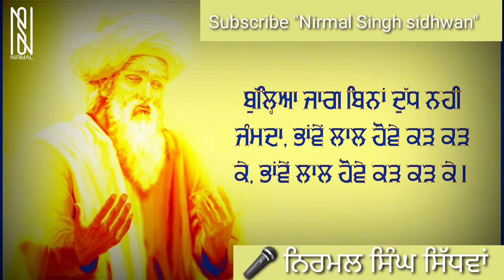Baba Bulleh Shah|Heart Touching Punjabi Kalam|Poetry| Shayari|Kavita|2021 Nirmal singh sidhwan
Voice:- Nirmal Singh sidhwan
Editing:- Gagan Masoun and Nirmal Singh sidhwan
lyrics:- Baba Bulleh Shah ji
label:- Nirmal Singh sidhwan

ਬਾਬਾ ਬੁੱਲ੍ਹੇ ਸ਼ਾਹ
Baba Bulleh Shah (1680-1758), is a shining star of Punjabi Sufi Poetry. His poetry is a great satire on any type of religious orthodoxy. His poetry appeals, as he adopted symbols and metaphors from his surroundings. Baba Bulleh Shah has shown extreme bravery and secularism while writing against the religious bigotry and tyranny of the rulers of his times. Punjabi Poetry of Baba Bulleh Shah consists of Kafian, Dohre, Baranmah, Athwara, Gandhan and Siharfian.We present complete Punjabi Poetry of Baba Bulleh Shah in ਗੁਰਮੁਖੀ, شاہ مکھی/ اُردُو and हिन्दी.
ਬਾਬਾ ਬੁੱਲ੍ਹੇ ਸ਼ਾਹ (੧੬੮੦-੧੭੫੮) ਪੰਜਾਬੀ ਸੂਫੀ ਕਾਵਿ ਦੇ ਅਸਮਾਨ ਉੱਤੇ ਇਕ ਚਮਕਦੇ ਸਿਤਾਰੇ ਦੀ ਤਰ੍ਹਾਂ ਹਨ । ਉਨ੍ਹਾਂ ਦੀ ਕਾਵਿ ਰਚਨਾ ਉਸ ਵੇਲੇ ਦੀ ਹਰ ਕਿਸਮ ਦੀ ਧਾਰਮਿਕ ਕੱਟੜਤਾ ਤੇ ਡਿਗਦੇ ਸਮਾਜਿਕ ਕਿਰਦਾਰ 'ਤੇ ਇਕ ਤਿੱਖਾ ਵਿਅੰਗ ਹੈ । ਉਨ੍ਹਾਂ ਦੀ ਰਚਨਾ ਲੋਕਾਂ ਵਿੱਚ ਆਪਣੇ ਲੋਕ ਜੀਵਨ ਵਿੱਚੋਂ ਲਏ ਅਲੰਕਾਰਾਂ ਅਤੇ ਜਾਦੂਈ ਲੈਅ ਕਰਕੇ ਬਹੁਤ ਹੀ ਹਰਮਨ ਪਿਆਰੀ ਹੈ । ਬਾਬਾ ਬੁੱਲ੍ਹੇ ਸ਼ਾਹ ਨੇ ਬੜੀ ਬਹਾਦੁਰੀ ਨਾਲ ਆਪਣੇ ਸਮੇਂ ਦੇ ਹਾਕਮਾਂ ਦੇ ਜ਼ੁਲਮਾਂ ਅਤੇ ਧਾਰਮਿਕ ਕੱਟੜਤਾ ਵਿਰੁੱਧ ਆਵਾਜ਼ ਉਠਾਈ